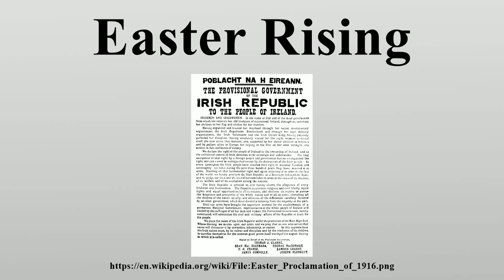Easter Rising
The Easter Rising (Irish: Éirí Amach na Cásca), also known as the Easter Rebellion, was an armed insurrection in Ireland during Easter Week, 1916.

Image-Copyright-Info
Author-Info:   originally uploaded to the English Wikipedia by w:User:Jtdirl
Image-Copyright-Info